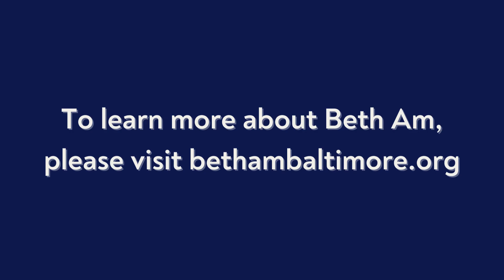Guest Sermon: Rabbi Faith Cantor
Parashat Vayechi
December 30th, 2023 | 18 Tevet 5784